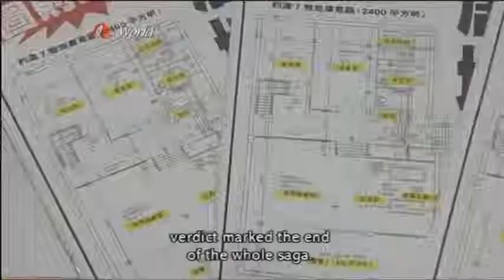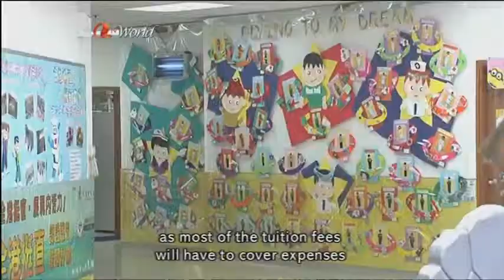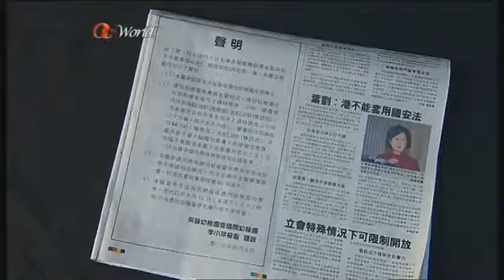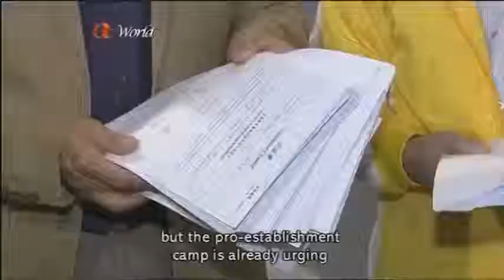ATV World Main News (Edna Tse, Anne Marie Sim) 9Apr2014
Last Main News with headlines